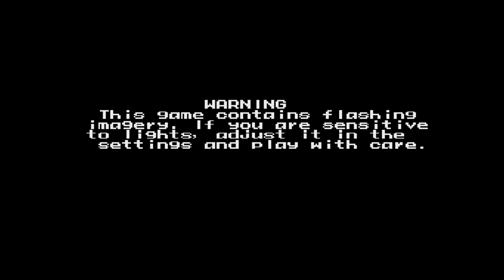Mega Man: The Sequel Wars (Mega Man 4) - Title & Stage Select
You remember Mega Man: The Wily Wars? The Genesis versions of Mega Man 1 through 3? Didn't you ever wish that Mega Man 4 through 6 got the same treatment? Well thanks to Woodfrog, that treatment is (partially) here, as Mega Man: The Sequel Wars. Currently, Mega Man 4 is the only available option, but this package also includes new playable characters with Proto Man and Roll, and a mysterious 4th option, as well as a bunch of other customizable options. This game is also fully playable on original hardware. But without further ago, let's rock.